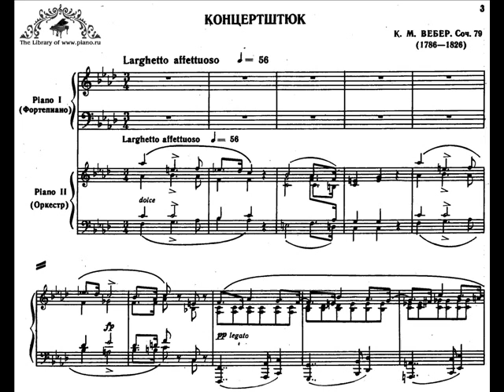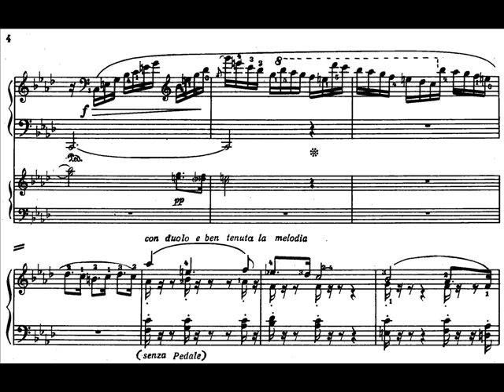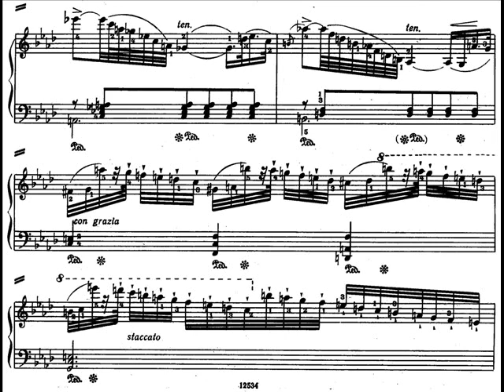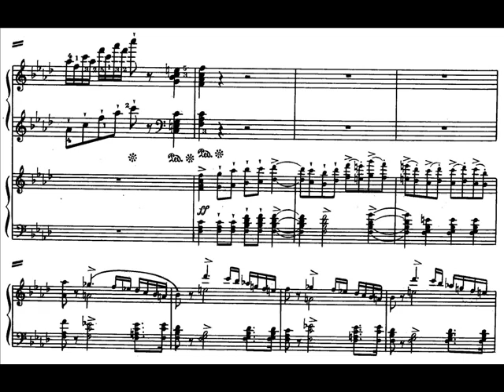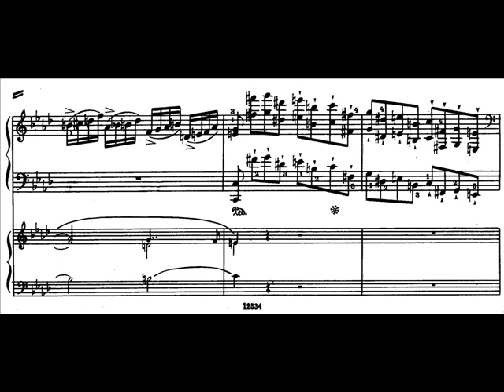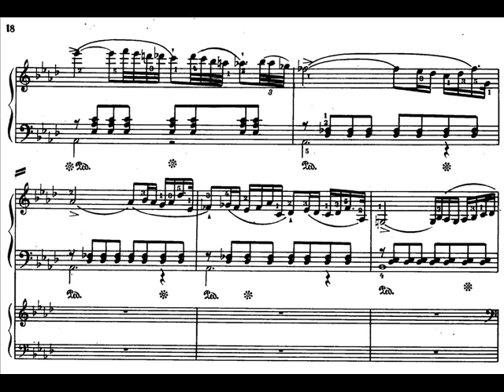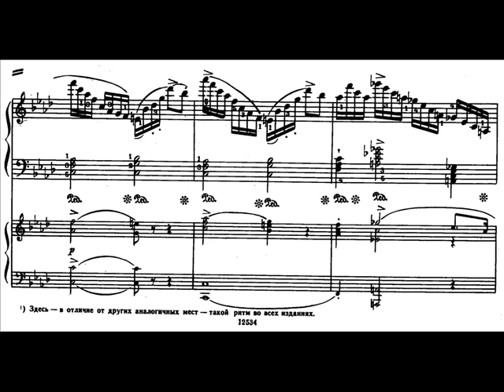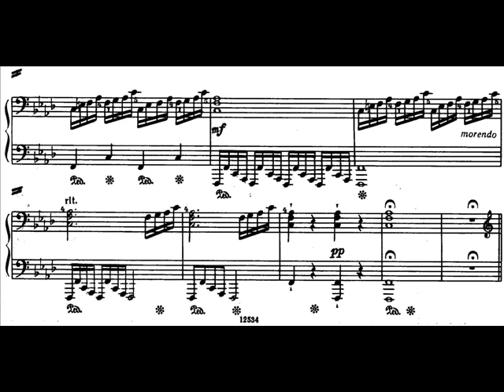Weber, Carl Maria von Concertpiece op.79 (begin) for piano + orchestra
Concertpiece op.79  in F minor
for piano + orchestra (begin)

Weber, Carl Maria von (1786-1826) Concertpiece op.79 in F minor for piano + orchestra